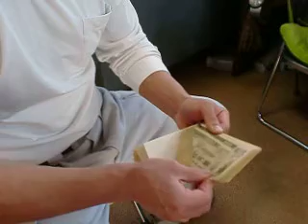マッスルサトーの札勘定（練習用紙幣使用）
お疲れ様です。佐藤元信です。

しいたけ農家の ワタクシは、
実は、金融機関の人間でした。
数年の勤務でしたが・・・・

身につけた技は、札勘定（１００枚のお札数え）！！だけ
それでも３０秒以上かかっているし。
怠慢でごめんなさい（汗

ちなみに
動画に使用しているものは、練習用のお札です。

上には上がいらっしゃいますので、
大変おそれいりますが・・・・

恥ずかしながら、
ご披露させていただきます。